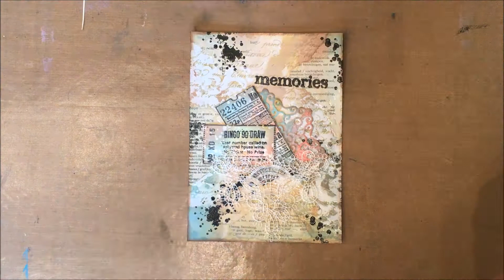Vintage card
Summer Challenge: A Card A Day: "Vintage"
Zomer challenge: Elkedag een kaart: Vintage.
Gemaakt door Kirsten van Miltenburg